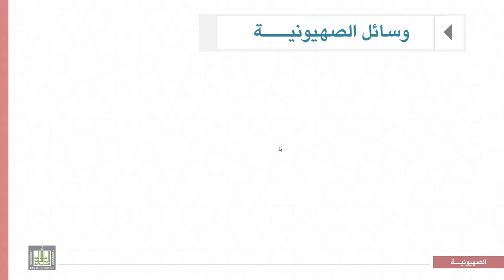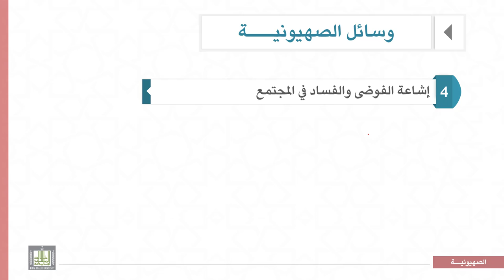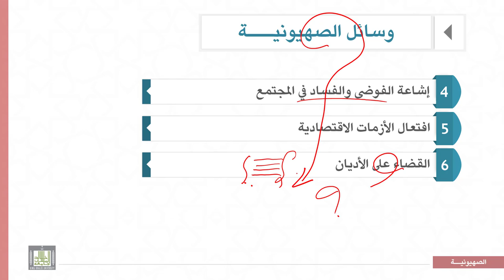المذاهب الفكرية المعاصرة |5-4| وسائل الصهيونية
الوحدة 5 : الصهيونية مفهومها - نشأتها – مصادرها –وسائلها –خطرها على العالم الإسلامي
الدرس 4 : وسائل الصهيونية
وسائل الصهيونية :
أ‌) إشاعة الفوضى الشاملة .
ب‌) إثارة الفتن والوقيعة بين شعوب العالم ودوله .
ج)    الإرهاب الفكري وإفساد الرأي العام .
د)   إشاعة الفوضى والفساد في المجتمع .
هـ)  افتعال الأزمات الاقتصادية .
و)   القضاء على الأديان